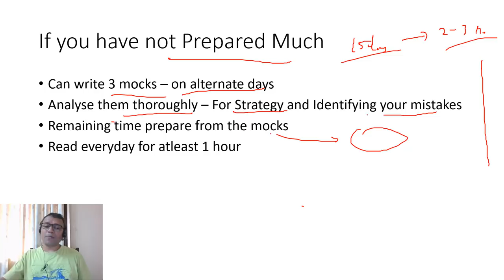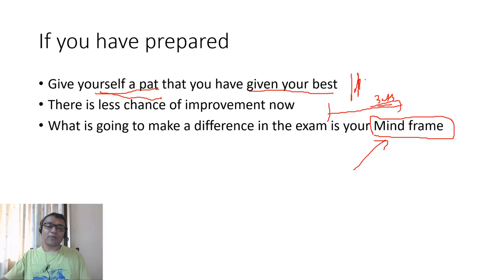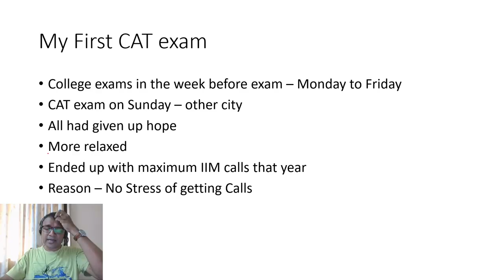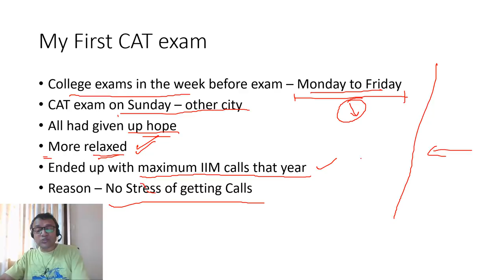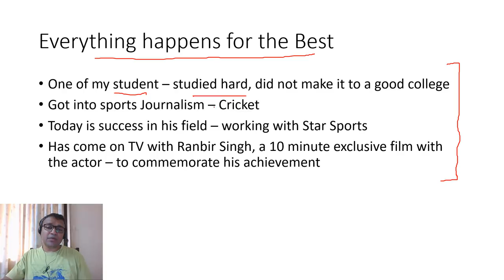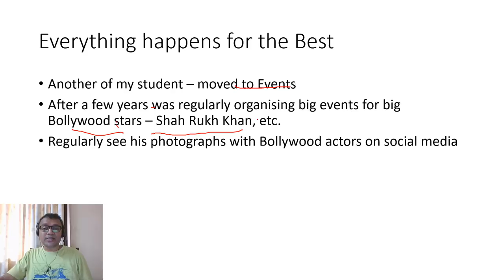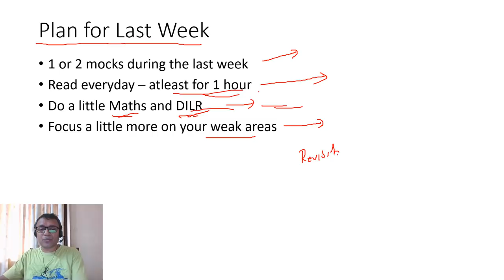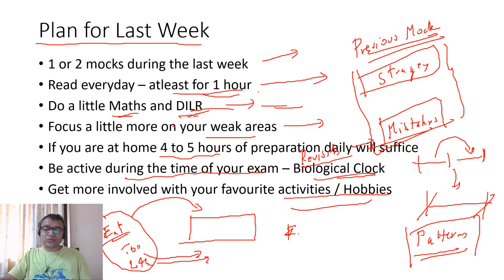7 days to CAT | Tips and Study plan | Patrick D'souza | 5 times CAT 100%iler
With 7 days left to CAT what should one do? How many mocks to write? How to stay calm? What can one do to ace the CAT?